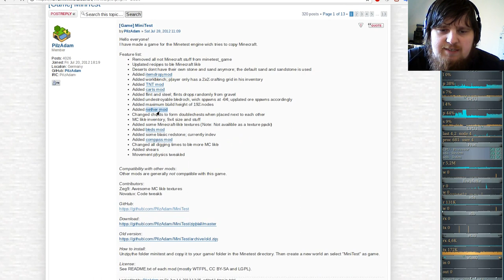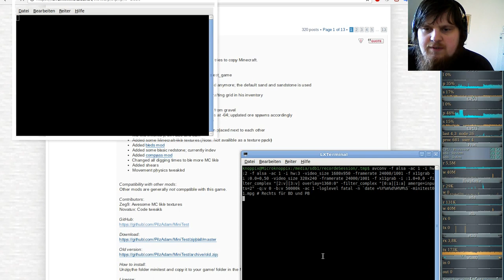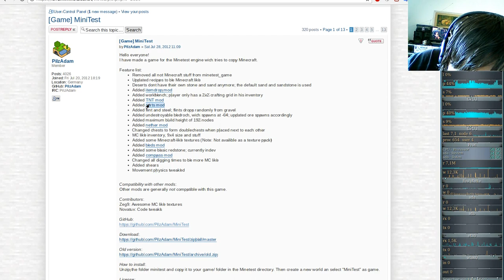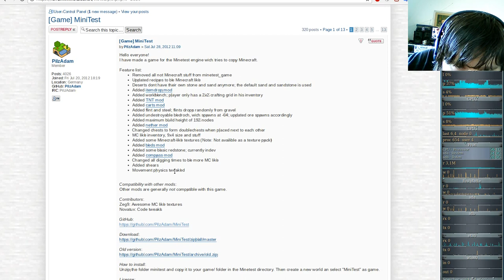Let´s Play vintage MineClone vorgänger MineTest